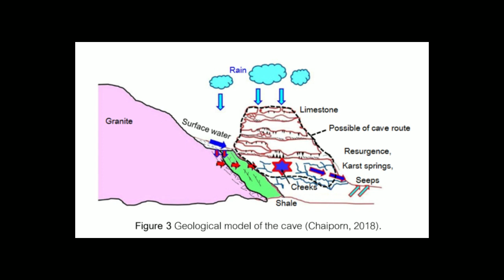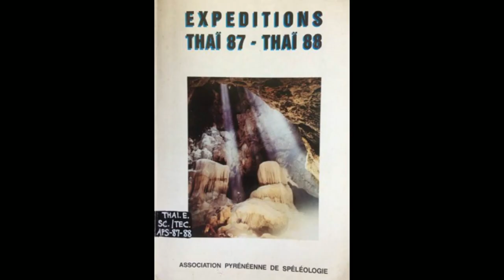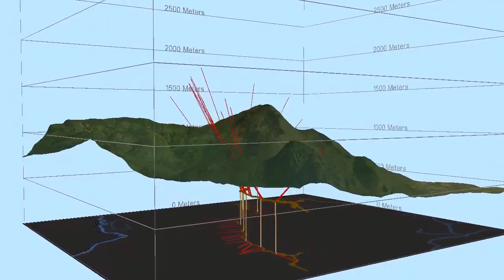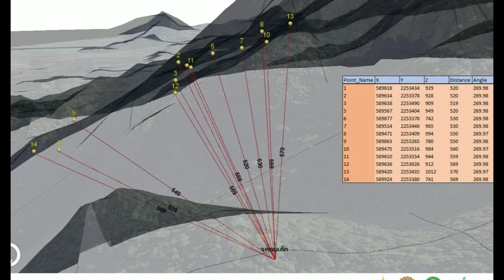La CIENCIA que ayudó a salvar a los chicos de la CUEVA Tham Luang en Tailandia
El 23 de junio de 2018 un grupo de doce chicos de entre 11 y 16 años, integrantes de un equipo de fútbol local llamado los Jabalíes Salvajes quedaron atrapados en la cueva Tham Luang con su entrenador de 25 años, debido a las repentinas lluvias monzónicas. A partir de ahí se desarrolló una increíble etapa de búsqueda y rescate que culminó exitosamente con la extracción de los muchachos sanos y salvos el 10 de julio. Si quieres profundizar en todos los detalles y la curiosa manera de cómo sacaron a los niños, puedes ver la película de Amazon, la serie de Netflix, o mejor todavía, ver el documental de National Geographic con los protagonistas reales de la historia titulado ‘The Rescue’.
Pues bien, planteado el contexto, entremos en materia. Las cuevas de Tham Luang se ubican en la cordillera de Doi Nang Non, en la provincia de Chiang Rai, al norte de Tailandia (limítrofe con Birmania y Laos). Se trata de un sistema de cuevas de 10 kilómetros de largo y de muy difícil tránsito con pasajes angostos y sinuosos.
Y como muchos ya habréis supuesto si habéis visto imágenes de la cueva, se tratan de rocas calizas. De ahí que se formen esas grandes cavidades al disolverse el carbonato en el agua. Químicamente es un poco más complejo que esto. En realidad, el agua en combinación con el CO2 genera ácido carbónico; y este es el que disuelve el carbonato de calcio. Un carbonato de calcio que puede precipitarse de nuevo para crear formas tales como: estalactitas y estalagmitas. Estas rocas se llaman Karst.
Las calizas que componen las cuevas de Tham Luang tienen una edad de aproximadamente 266 millones de años. Son del pérmico medio. Os lo muestro en este mapa de onegeology.com. Este color amarillo son las calizas. Pero geológicamente también es interesante ver esta otra unidad al oeste de las calizas. Se trata de una intrusión de granito del triásico medio, es decir de hace 245 millones de años. Posterior a las calizas.
¿Cómo la geología influenció de manera determinante en el llenado de las cuevas? En primer lugar y de forma obvia, toda el agua de lluvia (ya que estábamos en época de monzones) se infiltraba y percolaba por las numerosas grietas, fisuras y cavidades que presentaba la roca kárstica. El agua infiltrada se desplazaba hacia las zonas más bajas de la montaña haciendo subir progresivamente el nivel freático. Fijaros que la entrada a las cuevas es prácticamente a la altura del nivel freático. Por eso los chicos se quedaron atrapados poco tiempo después de empezar a llover intensamente. Pero es que, además, desde la zona granítica, más impermeable, también drenaba el agua hacia la zona de karst a través de las fallas y fracturas de la roca.
Y aquí es donde empiezan los técnicos en sistemas de información geográfica (SIG) de ESRI a trabajar en varios flancos.
Empezaron modelando la montaña de Tham Luang y ubicando el sistema de cuevas. Para hacerlo se basaron en la información y mapas ya existentes de una expedición francesa de 1987 de la ‘Asociación pirinaica de espeleología’, actualizada con datos del espeleólogo Martin Ellis y otra misión británica realizada en 2004. Así generaron secciones transversales de las cuevas y modelos 3D para utilidad de los buzos.
Se dedicaron grandes esfuerzos en bombear el agua del interior de la cueva. Pero rápidamente comprendieron que eso no serviría de nada si de alguna manera no impedían que el agua se percolara desde la superficie. Así que se realizaron mapas de la dirección de la escorrentía y de acumulación del flujo.
Una vez realizados estos modelos, el equipo encontró dos puntos de infiltración sobre los que actuar. El equipo de los SEAL de la Marina tailandesa confirmó en terreno estos datos, con lo que establecieron diques de contención y empezaron a desviar el agua hacia los campos de cultivo aledaños.

El equipo de ESRI también generó mapas geofísicos mediante sondeos eléctricos verticales y sísmica y usaron toda esta información considerando la posibilidad de perforar en la cueva para extraer de forma segura al equipo atrapado. Calcularon las distancias en 3D desde los posibles puntos de perforación en la superficie hasta el interior de la cueva. La operación de perforación fue cancelada después de que el equipo de operación decidiera extraer a los niños y a su entrenador utilizando los equipos de buceo.